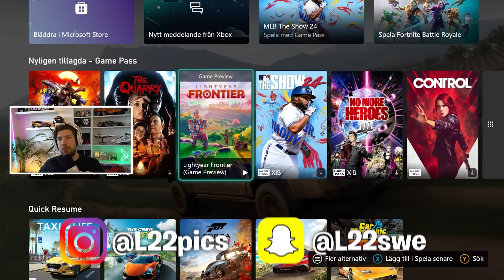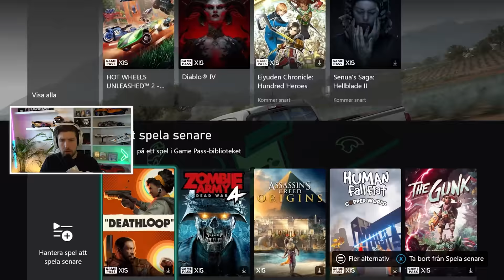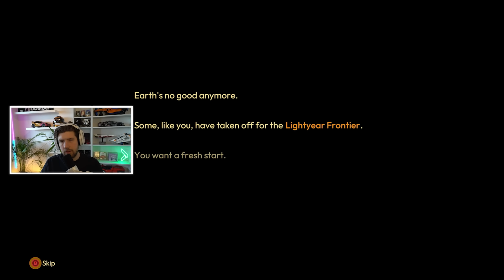LIGHTYEAR FRONTIER - BYGGER MITT FÖRSTA HUS & UTFORSKAR KARTAN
DET HAR SLÄPPTS ETT NYTT SPEL SOM HETER LIGHTYEAR FRONTIER, OCH IDAG KÖR VI AVSNITT 01!

I betalt samarbete med Elgiganten kör vi också en unboxing på nya Xbox Dream Vapor kontroll!